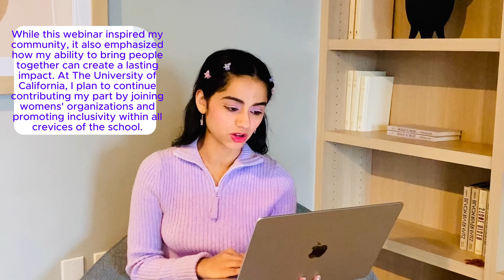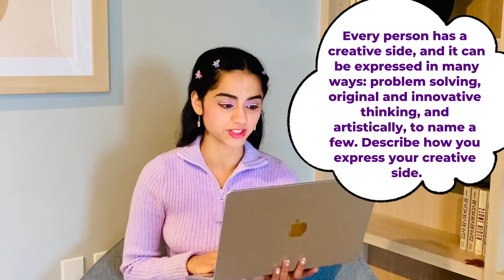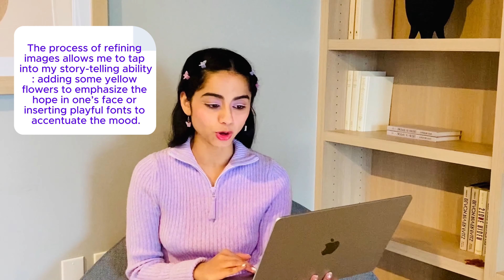HOW I GOT INTO UC BERKELEY (UCB), UCSD, UCSB, UCD, UCI | reading out my uc essays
hey guys! i'll be reading out all my personal insight questions (piq's) in this video 🥰 i really hope it gives you some insight to your essay creation process. if you would like to check out my stats, ec's, gpa, etc. check out my other videos. these essays got me into uc berkeley, ucla (waitlist), uc san diego, uc santa barbara, uc davis, uc irvine. let me know what other college videos i could make 👀 hope you enjoy 🫶